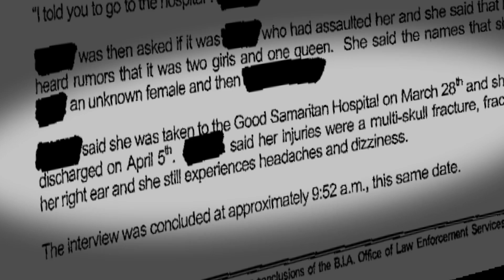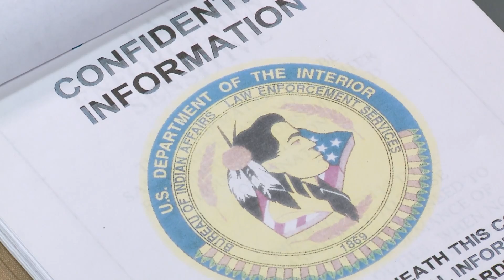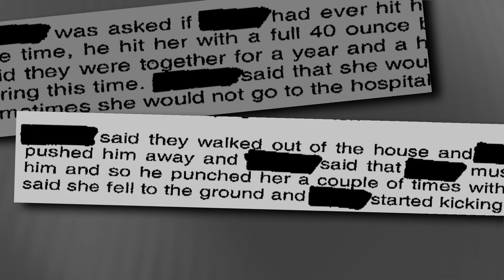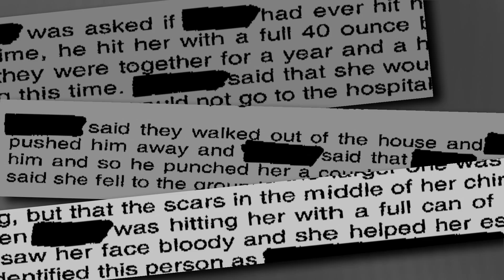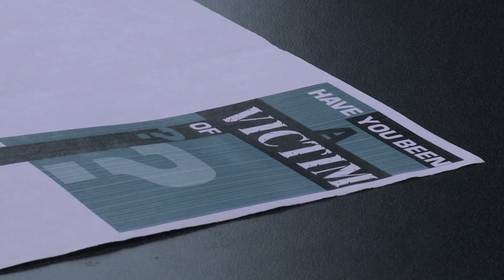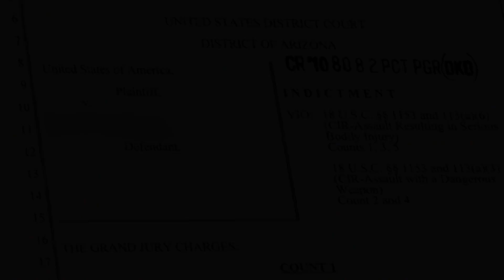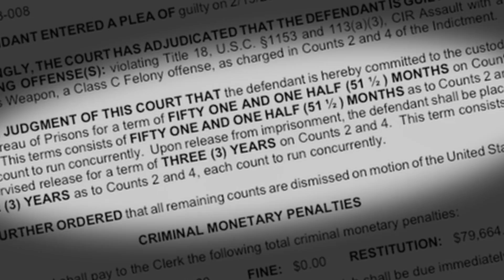Partners in Justice : Empowering Survivors FOR TRAINING PURPOSES ONLY